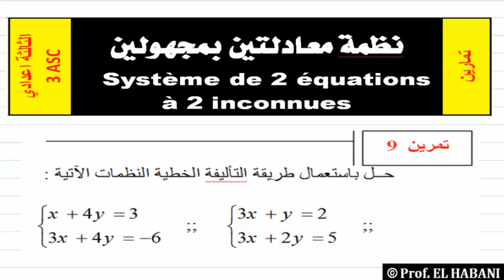د 15 | تمرين 09 | حل نظمة معادلتيين باستعمال طريقة التاليفة الخطية